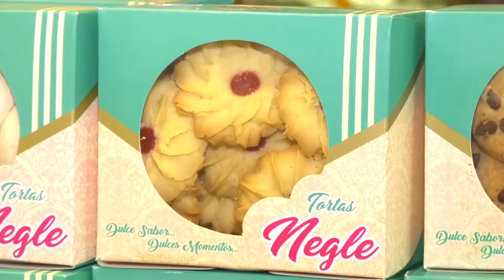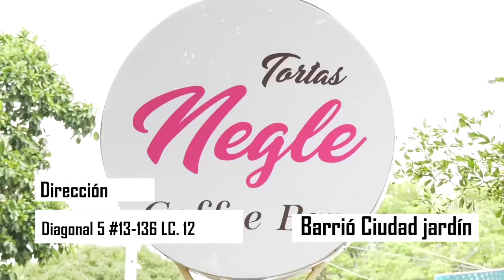ATRACADO EL CANTANTE ERICK ESCOBAR EN UNA PIZZERRÍA EN VALLEDUPAR